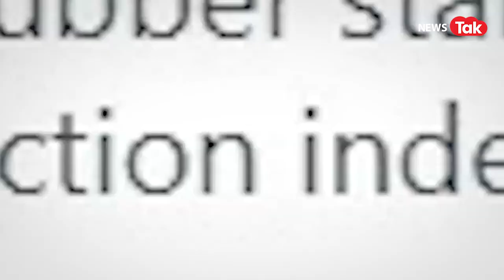Prashant Bhushan ने राष्ट्रपति उम्मीदवार के लिए जो बयान दिया, उस पर बवाल हो गया!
वकील प्रशांत भूषण अक्सर अपने बयानों के चलते चर्चा में बने रहते हैं. अब एक बार फिर उनका नाम विवादों से जुड़ गया है. लेकिन इस बार मुद्दा थोड़ा अलग है... इसकी वजह है सोशल मीडिया पर वायरल होता उनका ट्वीट, जिसमें उन्होंने NDA से राष्ट्रपति पद की उम्मीदवार द्रौपदी मुर्मू को लेकर एक बड़ी बात कह डाली. मामला इतना बढ़ गया कि प्रशांत को माफ़ी तक मांगनी पड़ गई. क्या है ये पूरा मसला जानेंगे और बात करेंगे इसके बारे में, यहाँ इस वीडियो.